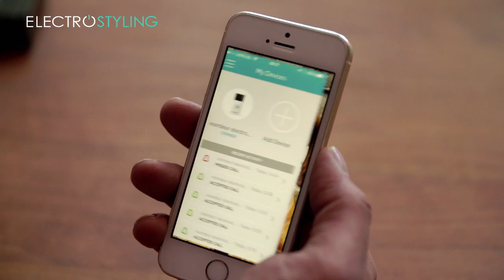ElectroStyling | Ring doorbell preview